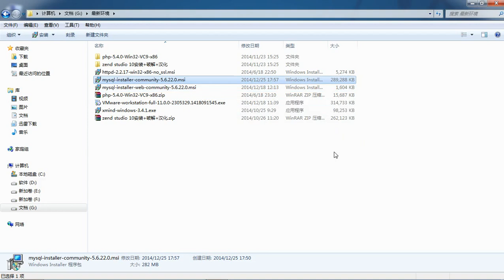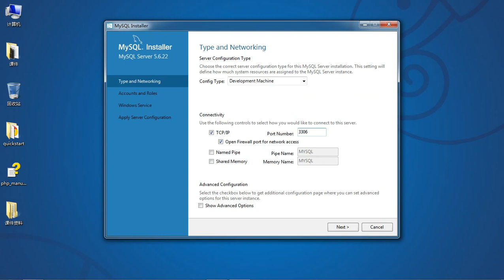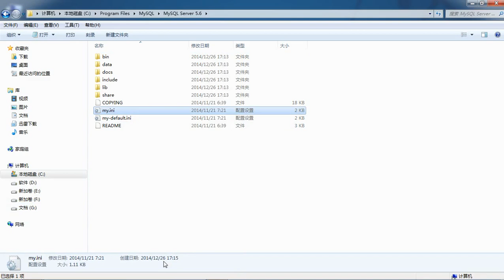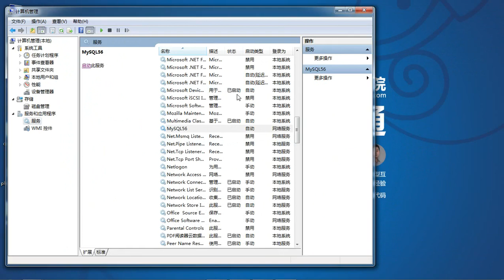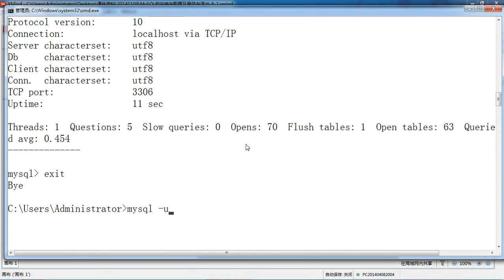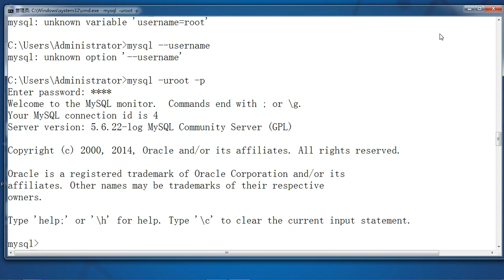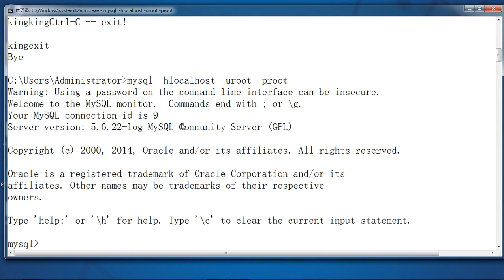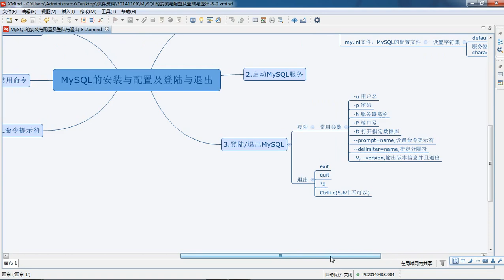Mysql基础2 数据库的安装及配置 8 2